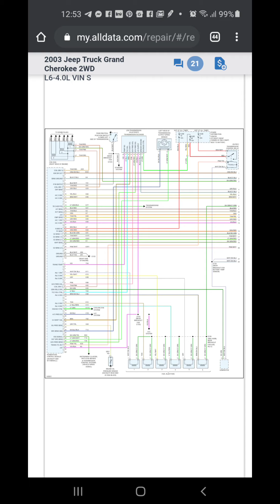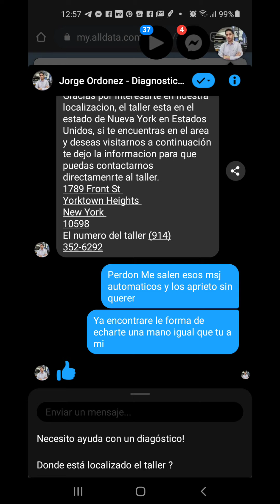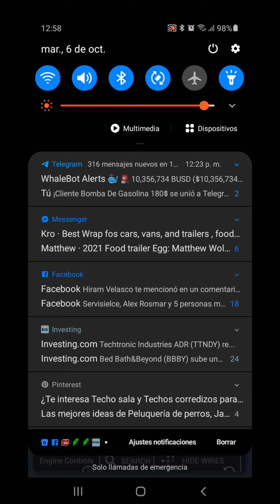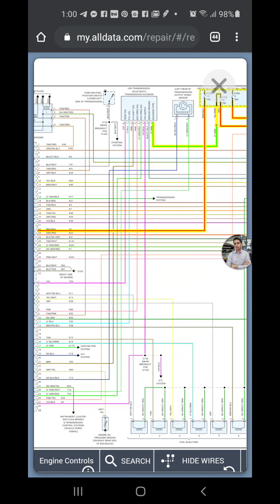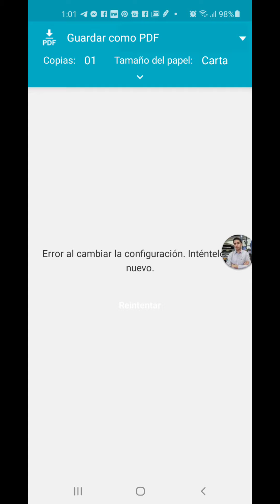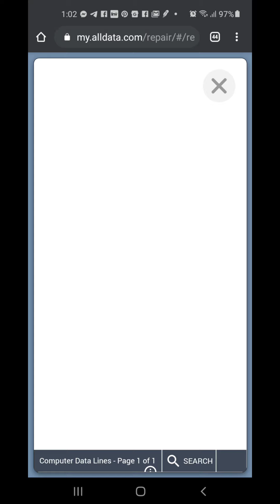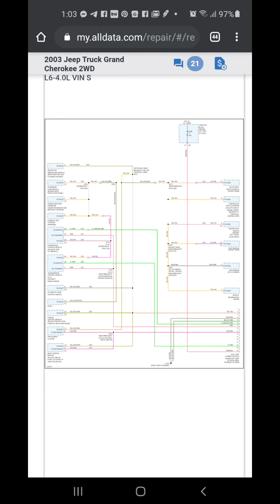Jeep cherokee ecm bad 2 video